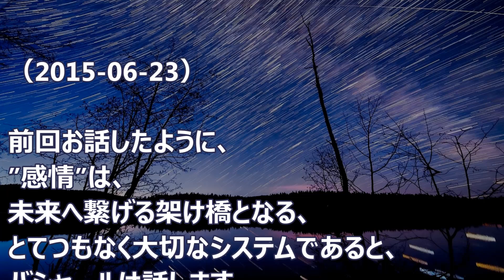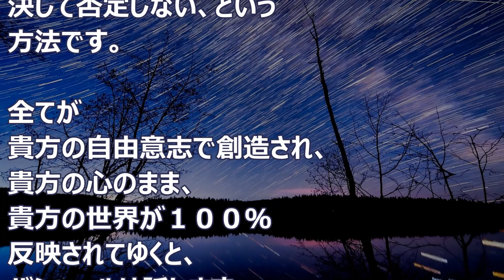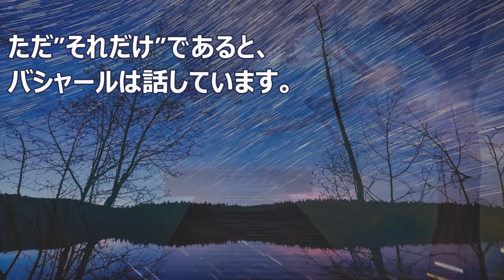バシャール：違い